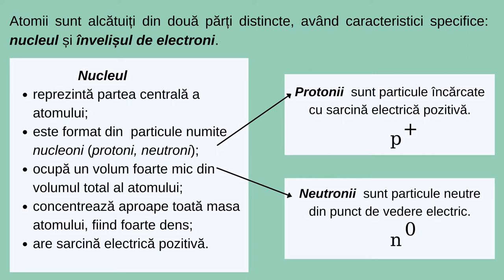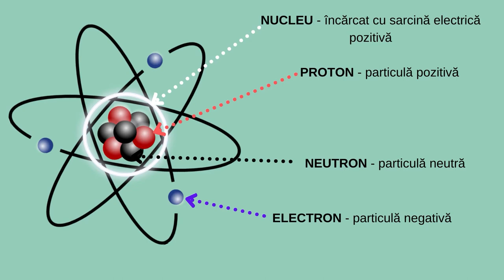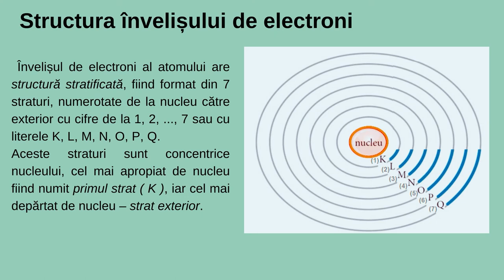Învelișul de electroni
Resursa de tip video propusă conține informații referitoare la particulele
subatomice și la învelișul de electroni al atomului.
Această resursa poate fi utilizată la clasă 2 – 10 minute. Reprezintă un
punct de plecare pentru realizarea unor demersuri investigative referitoare la structura atomului.

Autor: Mădălina Angelușiu